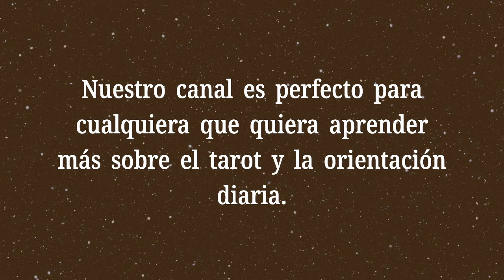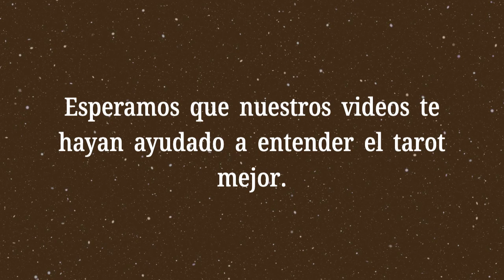Paje de Copas💡¿Qué dicen las cartas sobre mi vida futura?💡Significado del Tarot